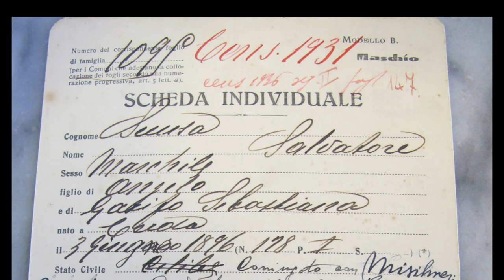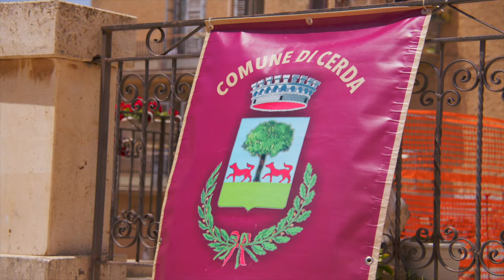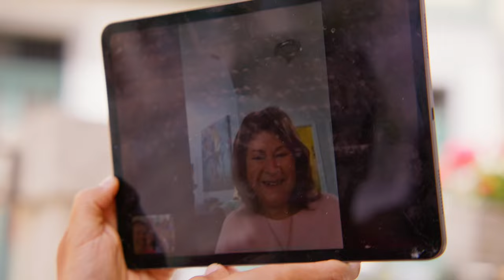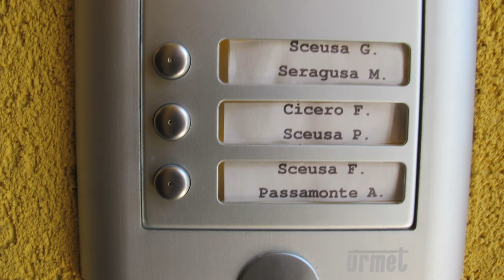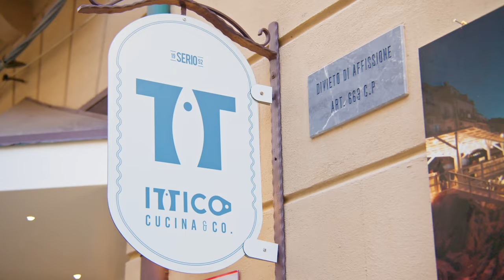CERDA & CEFALU - Episode 03 Part 2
Episode 3 part 2 takes us to the outskirts of Palermo to the small town of Cerda, where Mike's family comes from. They also visit the stunning beach town of Cefalu' where they learn to cook fresh pasta.

Cerda is a small town located in the province of Palermo in Sicily, Italy. Nestled amidst the scenic Madonie Mountains, Cerda enjoys a picturesque setting with panoramic views of the surrounding countryside. The town is known for its charming historic center, characterized by narrow cobblestone streets, traditional Sicilian architecture, and ancient churches. Cerda's main square, Piazza Vittorio Emanuele, serves as the heart of the town, where locals gather and visitors can admire the fountain and the imposing Mother Church of San Teodoro. With its tranquil ambiance, stunning natural beauty, and rich cultural heritage, Cerda offers a peaceful retreat for travelers seeking to explore the authentic charm of rural Sicily.

Cefalù is a captivating coastal town nestled on the northern coast of Sicily, Italy, renowned for its stunning beaches, historic landmarks, and charming medieval streets. The town's picturesque harbor is lined with colorful fishing boats and waterfront cafes, offering panoramic views of the Tyrrhenian Sea and the dramatic Rocca di Cefalù cliff. Visitors can wander through the labyrinthine alleys of the old town, discovering hidden piazzas, artisan workshops, and quaint trattorias serving Sicilian delicacies. With its blend of natural beauty, cultural treasures, and Mediterranean charm, Cefalù is a must-visit destination for travelers seeking a taste of la dolce vita in Sicily.

3 Points Productions 2023
in cooperation with The Sicilian Film Commission